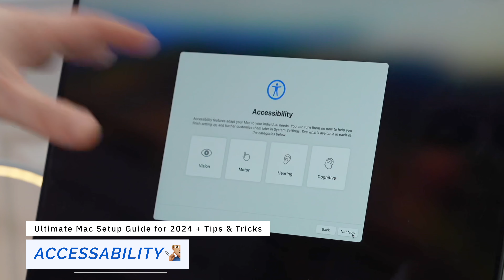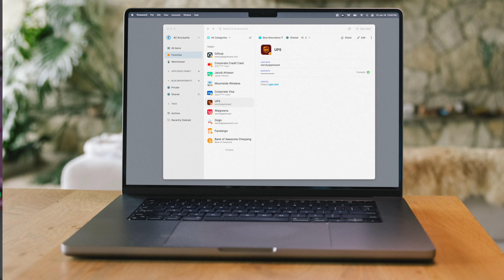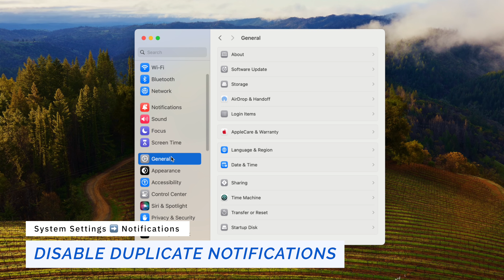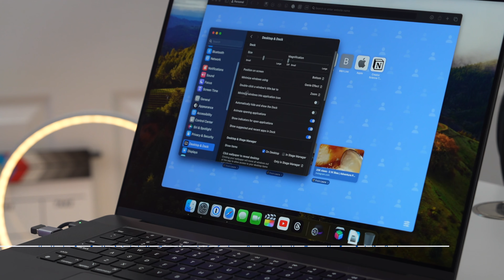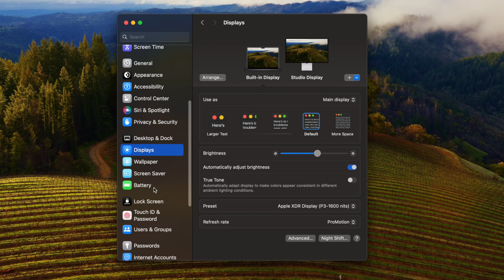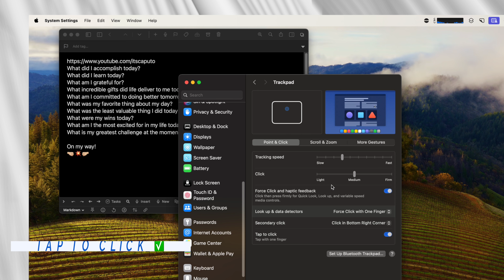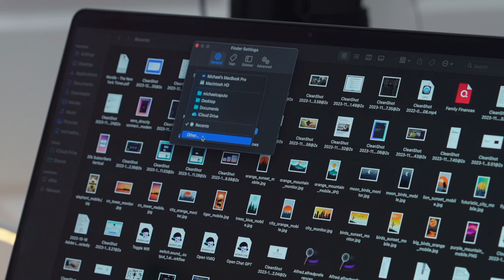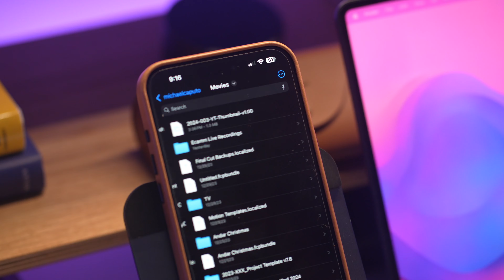MacBook Pro M3: Ultimate Setup Guide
I'll show you how to set up a new Mac in 2024! I'll walk you through every step, from the first setup to customizing your settings.

If you're looking to start fresh with your Mac in 2024, then this is the guide for you! Whether you're a beginner or a veteran Mac user, this guide has everything you need to get started!

📦 Purchase Links
• 14" M3 MacBook Pro
• 16" M3 MacBook Pro
• Yubico USB-C Security Key
All the performance of a desktop in a package the size of a laptop.

Timestamps:

[00:00] - Start
[00:44 - First Time Setup
[01:00] - Migration Assistant
[01:26] - Password & Security
[02:43] - Customizing Your Mac
[03:07] - Touch ID Best Practices
[04:47] - System Settings
[05:34] - File Sharing
[06:04] - Software Update
[06:18] - Appearance
[07:08] - Control Center
[07:22] - Siri & Spotlight
[07:41] - Desktop & Dock
[09:05] - Displays
[09:24] - Battery Pane
[10:29] - Location Services
[11:52] - Passwords
[12:23] - Perfecting The Dock
[14:21] - How to Set Up File Sharing